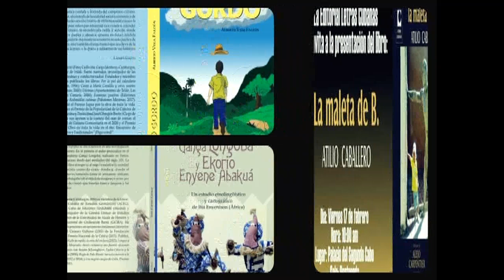Comenzará este jueves Feria del Libro en Cienfuegos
Este jueves, 9 de marzo, en el Teatro Tomás Terry será la inauguración de la  Feria Internacional del Libro en Cienfuegos. Más de 700 novedades editoriales, conciertos y un programa  profesional de lujo, recomiendan los organizadores de esta 31 edición.